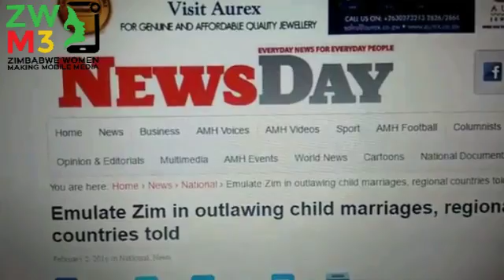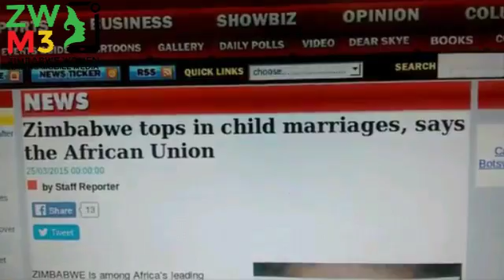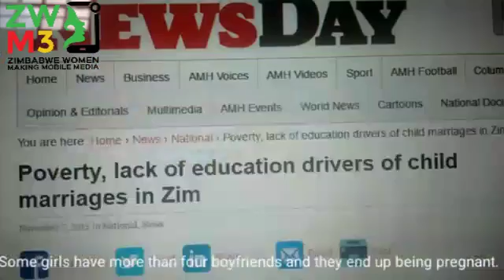Men Speak on Child Marriages by Plaxedes Sibanda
The fight against child marriages is not only for women, since it is the girl child that is in most cases the victim, but for men too, as they play a pivotal role in conquering this problem.